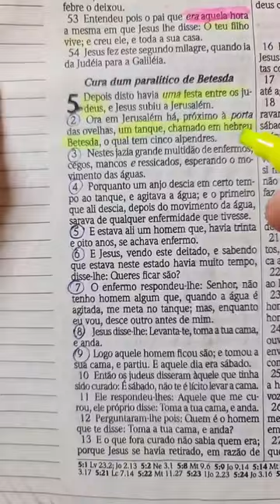19 EU PRECISO ESPERAR O MOVIMENTO DAS ÁGUAS